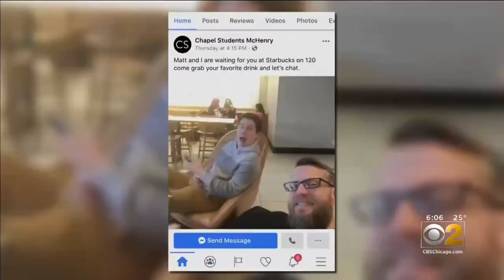Witnesses Recall Horror Of McHenry Starbucks Crash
For the first time, we're hearing from a teenager who rushed to help a trapped barista after the accident this past Thursday. CBS 2's Marissa Parra reports.